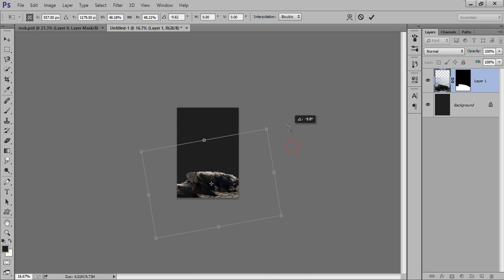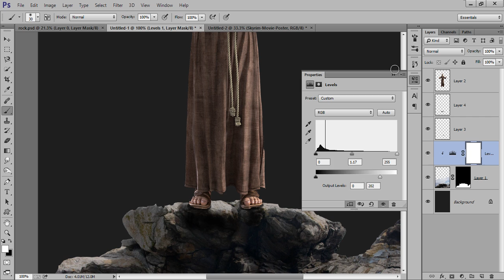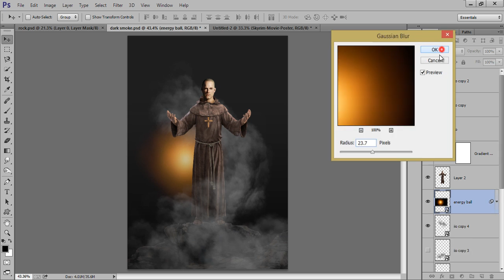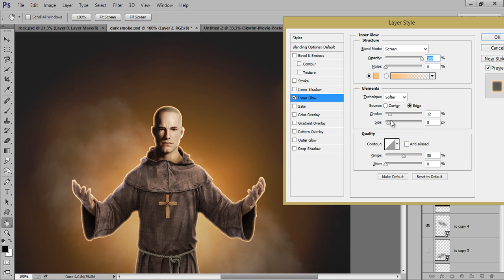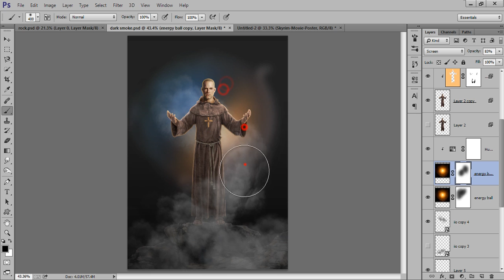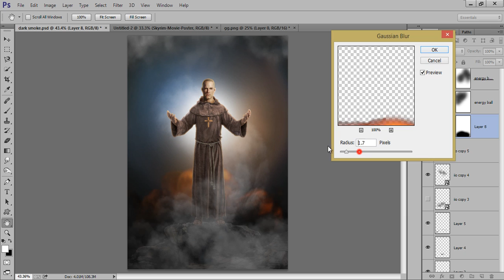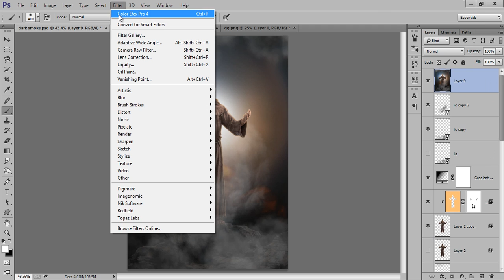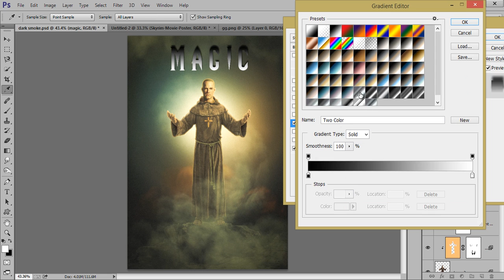Photoshop Manipulation | Movie Poster Design | Dark Fantasy Effect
In this Photoshop Tutorial, learn to create a hollywood Film movie poster design using manipulation techniques and photo effects.